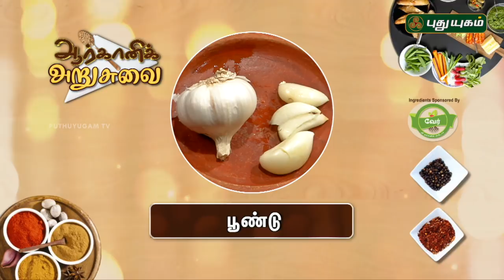தாளிசபத்திரி மருத்துவ பயன்கள் | கொள்ளு துவையல் | Arivom Arogyam | 29/03/2018